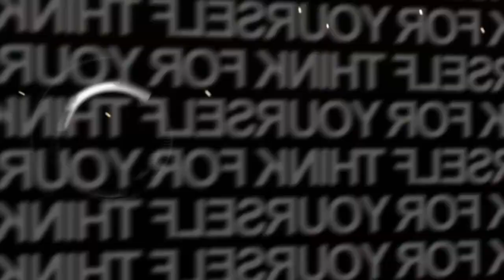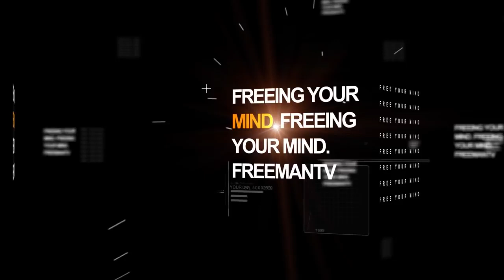Brave New World was an Illuminati statecraft manual -- David Livingstone on Freeman Fly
David Livingstone goes into Aldous Huxley and the connection to discordianism and fabian socialism.